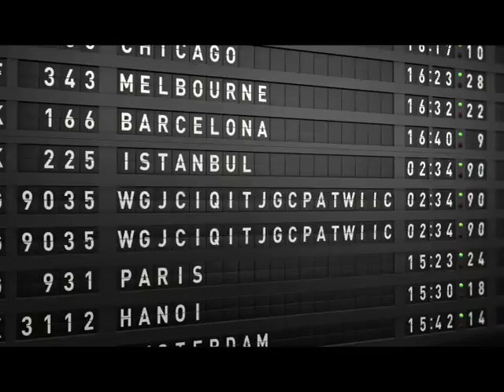O BANCO MAIS RENTÁVEL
O mundo está a mudar.